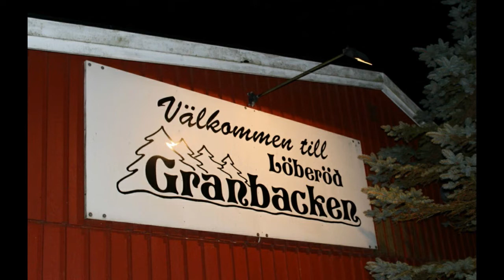8 mars 2018 spelar Engdahls i Granbacken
Musik Engdahls
Foto G Månsson
Regi 52fritte